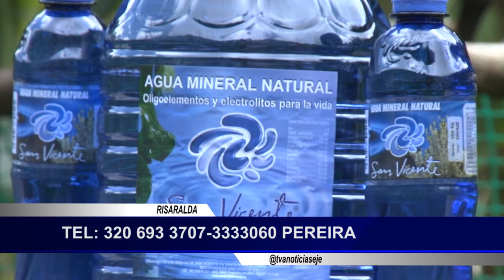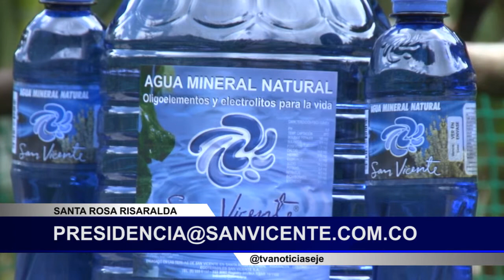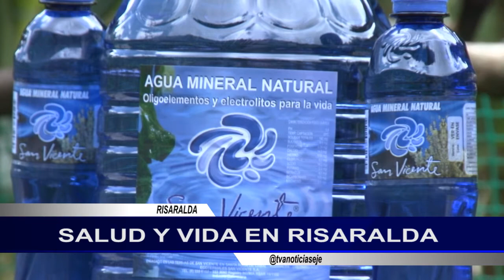Propiedades del Agua Termal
Conoce los beneficios de las aguas termales en el organismo en medio de la Reserva Termal San Vicente - Santa Rosa de Cabal - Risaralda.